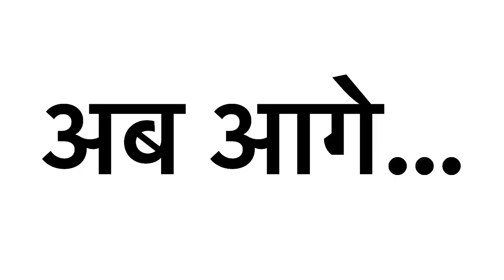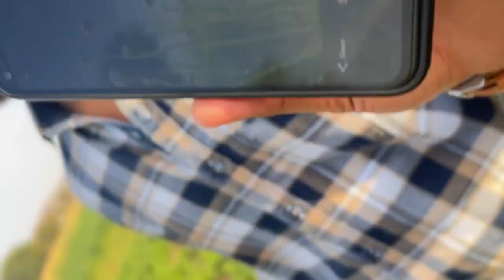A Full Day Vlog With Family❤️ | Kishangarh | Fun With Cousins 😂 || Ft. By @kirtigamingyt + 4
Family Content
Sorav Joshi Vlogs
Funny Family Moments
Vlog
Entertainment